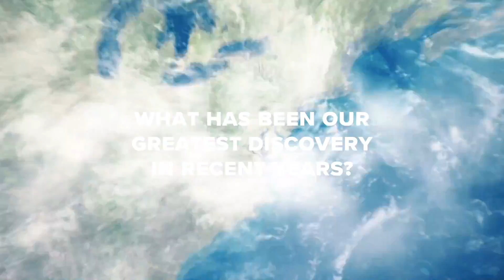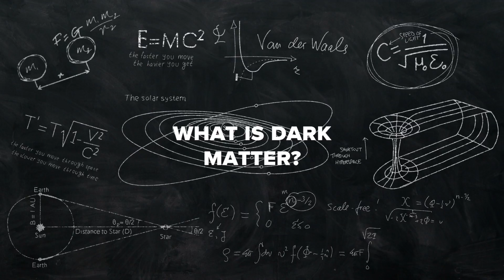Harry Cliff | Mysteries of the Universe (Talk)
Book your next talk at Funzing.com/talks

Our current theories of fundamental physics suggest something shocking - our universe should not exist. As physicists have probed deep into the heart of matter and astronomers have gazed ever further into the cosmos, they have realised that the universe we live in is fantastically improbable.

Taking in some of the most exciting concepts in physics, from antimatter to dark energy, CERN physicist Dr Harry Cliff will explore our seemingly impossible universe and reveal how experiments at the Large Hadron Collider are trying to unravel the mystery of our existence.

Dr Harry Cliff is a particle physicist from the University of Cambridge who works on the Large Hadron Collider, the world’s largest scientific experiment, at CERN near Geneva. Harry studies extremely rare particle decays in an attempt to find out more about the particles that make up our Universe and the laws that govern their behaviour. His TED talk, "Have We Reached the End of Physics", has been viewed more than 2.3 million times. Harry is also an exhibition curator at the Science Museum, where he co-curated the critically acclaimed "Collider" exhibition and is currently working on a new exhibition telling the story of humankind’s changing relationship with the Sun.